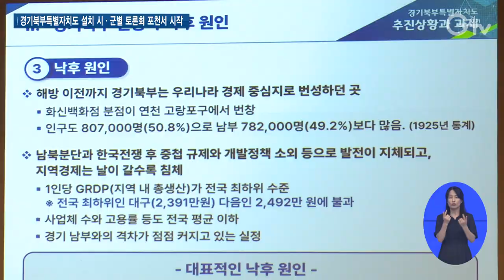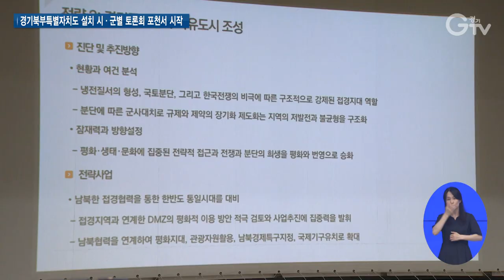경기북부특별자치도 설치 시·군 공감대 마련해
[앵커멘트]
경기도는 민선 8기에 들어서면서 경기북부의 성장잠재력을 발현시켜 발전에 기여할 수 있도록 경기북부특별자치도 설치를 추진하고 있는데요.
이번엔 시·군을 찾아 도민들을 직접 설득하기 위해 나섰습니다.
서문형 기자가 다녀왔습니다.

[리포트]
경기북부특별자치도 설치를 위한 도민 대상 시·군별 토론회가 포천에서 첫 시작을 알렸습니다.

경기도는 경기북부특별자치도 설치를 위한 공감대 조성을 위해 경기북부 10개 시·군을 찾아 지난 4월 공직자를 대상으로 설명회를 개최했고 본격적인 도민 설득을 이번에 시작한 겁니다.

[싱크] 오후석 / 경기도 행정2부지사
"경기북부에 계신 우리 주민 여러분들이 이것이 우리가 원하는 것이라는 의사표명을 확실히 해주셔야 합니다. 그래야 경기북부 시장·군수님이 움직일 거고…"

[싱크] 백영현 / 포천시장
"경기북부특별자치도 설치는 그동안 잘못된 것을 바로잡는 일이자 또 공정한 사회를 실현하는 초석이 될 것이라고 확신합니다"

토론회에서는 임순택 경기북부특별자치도추진단장이 경기북부특별자치도의 설치 추진 개요를 설명하고 류시균 경기연구원 북부자치연구본부장이 경기북부의 미션과 잠재력, 경기북부특별자치도 비전과 전략, 포천시 특화 발전 전략을 설명했습니다.

이어진 종합토론에서는 소성규 대진대 교수를 좌장으로 다양한 분야의 패널과 경기북부특별자치도 설치의 필요성에 대해 토론하고 도민의 의견을 수렴했습니다.

[싱크] 홍순용 / 포천시민
“경기도가 지금 현재 시행하려고 하는 정책들 있잖아요. 경기도의 정책들이 경기북부특별자치도가 됐을 때 그 정책이 계속 이행이 되는건지...”

도는 그동안 경기북부특별자치도 설치 분위기 확산을 위해 국회 토론회, 민관합동추진위원회 위원 위촉 등 공론의 장을 만들고 경기북부특별자치도 설치의 필요성을 대외적으로 알려오고 있습니다.